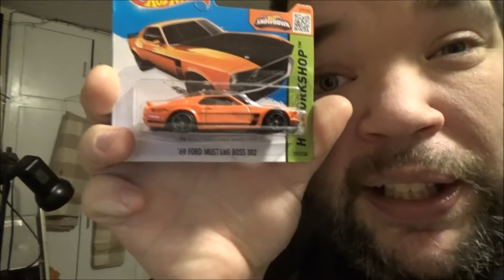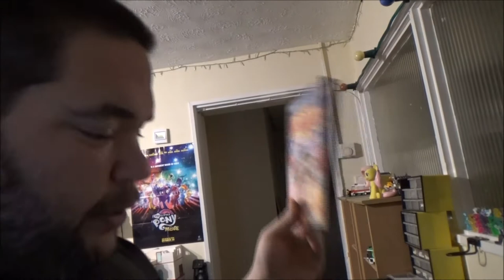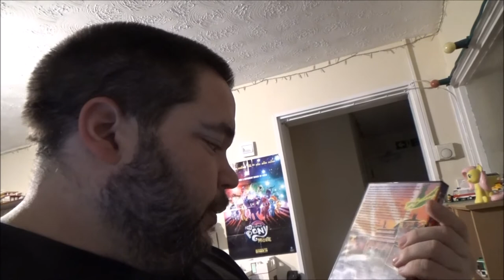Visited A New shop, Bought Some Goodies!